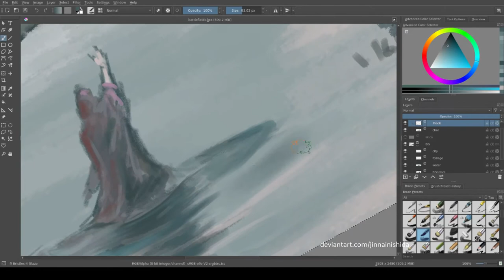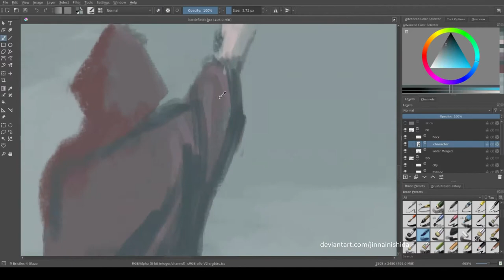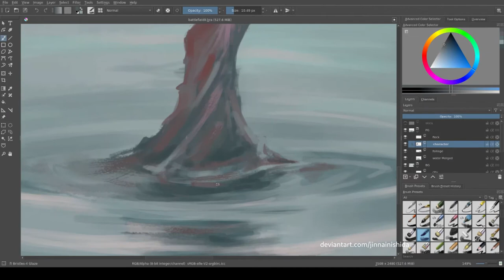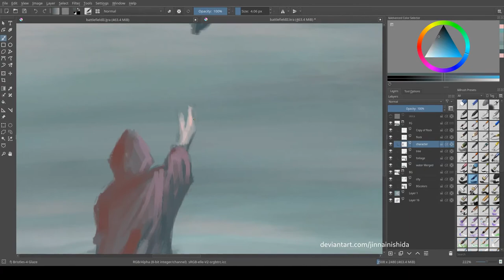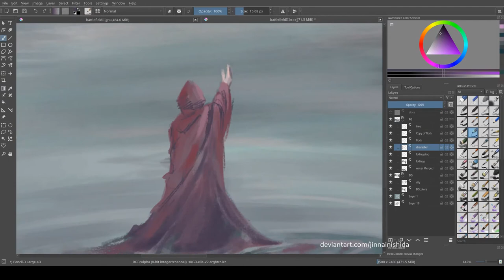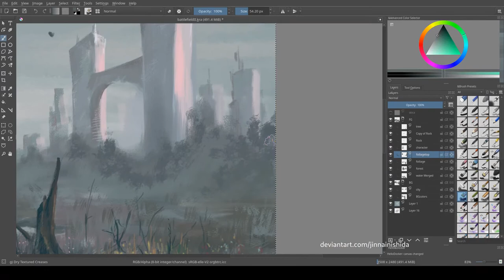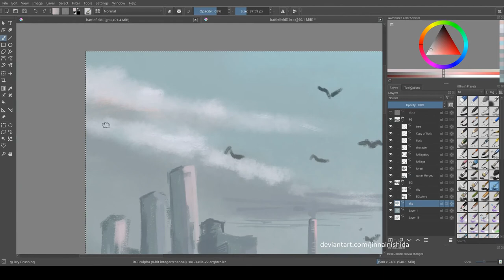Battlefield - (digital painting timelapse)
I started to draw this one almost year ago, gradually adding bits and pieces and somehow I finished it in the end.

The picture popped in my head during a long bus ride while listening to song called "Battlefield" from Mariusz Duda.
It has not really anything to do with the lyrics and ideas but mix of those sounds with what I saw from the bus window shaped the result of this image.

All done in free and open source tools:
Krita - painting
OBS - recording
KDEnlive - video editing and renderng